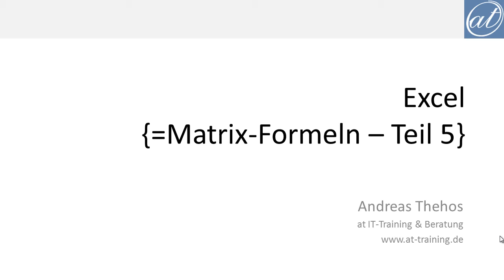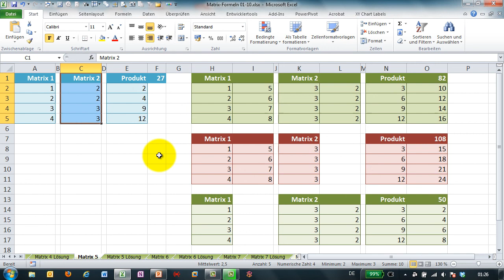Excel # 275 - Matrix-Formeln - Teil 5 - Matrizen multiplizieren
Multiplikation zweier Matrizen mit gleich vielen und unterschiedlich vielen Spalten.